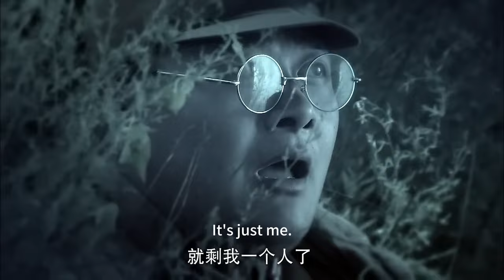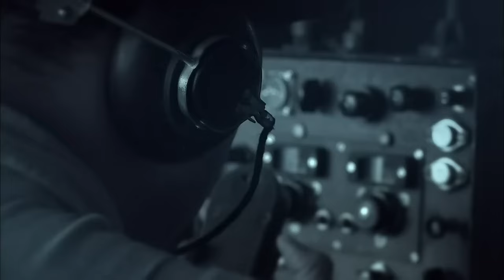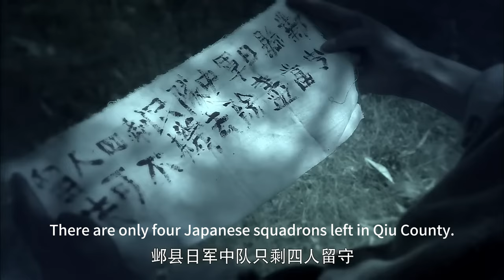【抗日功夫電影】日軍入侵村莊，沒成想村莊裡的女孩全是隱藏的功夫高手，來一批殺一批！Kung Fu | Action film HD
yz